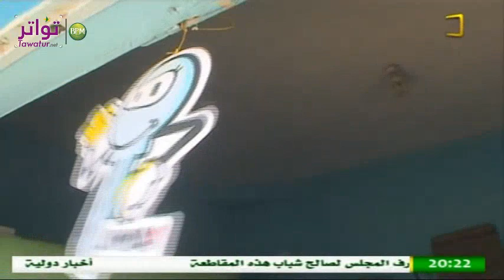ممارسي حرفة استنساخ المفاتيح في الدقيقة .. ماهي مواقف الإشتباه ؟ -تقرير قناة الموريتانية